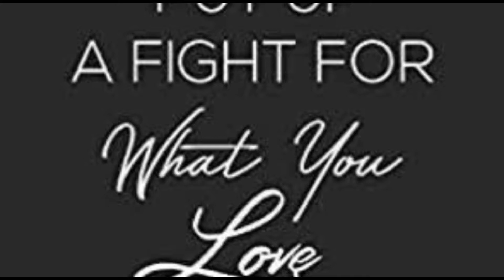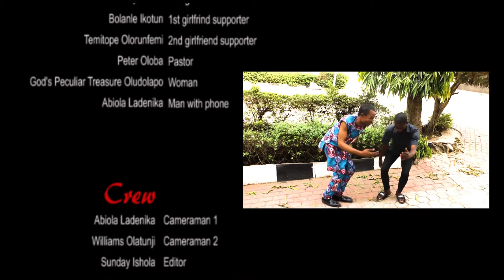FIGHT FOR YOUR LOVE - Short Skit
FIGHT FOR YOUR LOVE - Short Skit by MZIAIF South Africa